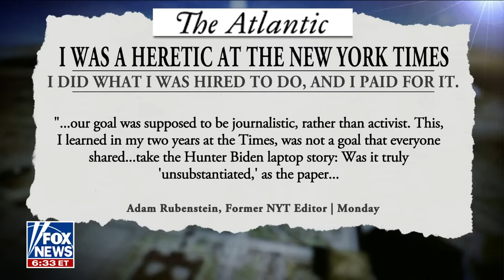This case is 'unraveling' for Fani Willis: Turley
Fox News contributor Jonathan Turley joins 'Fox & Friends' to discuss developments in the case into Fani Willis and Nathan Wade's alleged misconduct and a new article by a former New York Times editor on the outlet's biases.